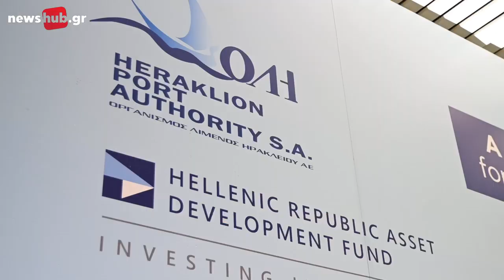Στον Grimaldi και επίσημα το 67% του ΟΛΗ έναντι €80 εκατ ευρώ